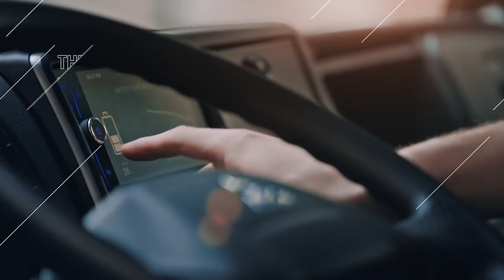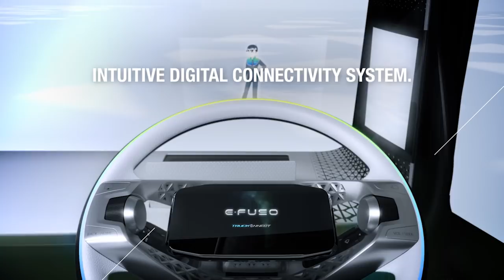FUSO | E-FUSO World Premiere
Welcome to a new Era of transportation!

Experience the world premiere of FUSO’s new E-FUSO model. This video showcases cutting-edge electric technology and bold exterior styling. Discover how this innovative truck is shaping the future of sustainable mobility.